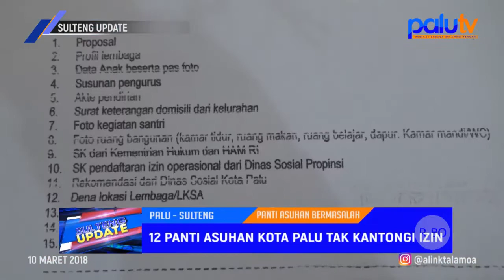12 Panti Asuhan di Kota Palu Tak Kantongi Izin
Produser        : Chandra Chan
Korlip              : Amat Banjir
Wartawan      : 1. Rangga Musabar
                          2. Pricilya Nelwan
                          3. Riski Budiman
                          4. Riyan Saputra
                          5. Gabdika Chandra
Editor              : 1. Rexi
                           2. Ardiansyah Ahmad Bogel
                           3. Adi
MCR                : 1. Ifal Kalbadjang
                           2. Ipank
Op. Telepronter   : 1. Salahudin
                                2. Eko
                                3. Farid
                                4. Ayi